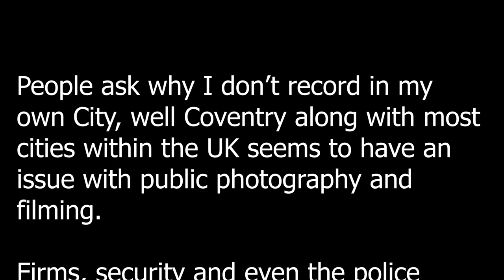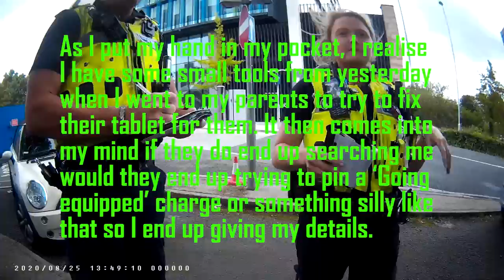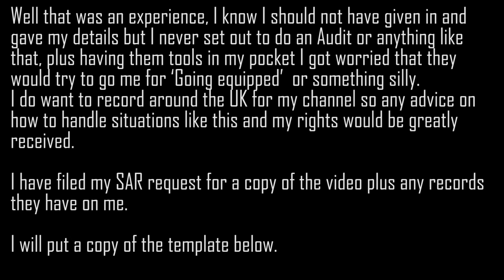The Unintentional Audit - Coventry Police (FAIL) | Adventures From UK 🇬🇧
⚠️ This video is NOT sponsored, and all featured items were purchased with my own money ⚠️

People ask why I don’t record in my own City, well Coventry along with most cities within the UK seems to have an issue with public photography and filming.

Firms, security and even the police seem to take public photography/filming as an illegal activity. When you try to explain that what you are doing in legal, they come up with that famous sentence ‘In this day and age with terrorism’ today while within Coventry city centre I thought I would film the new Wave swimming centre and head along to the cathedral but passing the police station I took a look around and found a path I had never taken before so off I go

Sorry about the wind but Storm Francis was just hitting Coventry at the time.

I do want to record around the UK for my channel so any advice on how to handle situations like this and my rights would be greatly received.

My body camera is set to record in 3 minute segments so you may see some jumping around.

SAR Template - To follow

🎛️ Equipment 🎛️

Wildlife Camera: Toguard H40

My Main Camera: Canon M6 Mark ii

Vlog/Action Camera: Sony FDR-X300

Selfie Stick/TriPod Action Camera: LeyPin Mic: Tikysky EU

Drone: DJI Mavic Mini

💬 Contact/Support 💬

🧧 Amazon Wish List